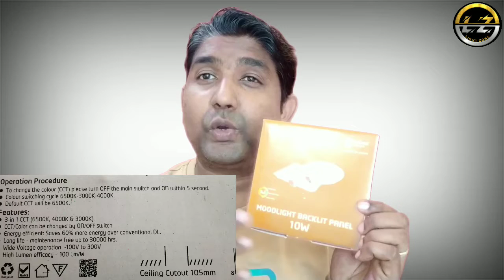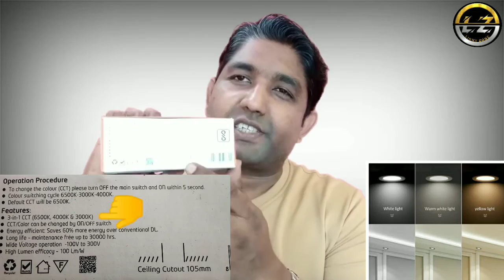Orient 10watt 3in1 led panel light unboxing and review | 4×4 inch cutting size | bight light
my mic
my tripod for mobile
my light stand
my vlog gorilla pod
my camera tripod
my camera canon 1
my camera canon 2
my 50mm lens

We supply goods all over India with best packing & minimum transport charge

Keep supporting to grow my channel☺
Thank u all